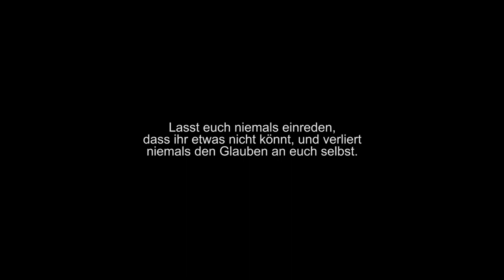Weshalb ich mein Leben verändert habe | Mein Weg Teil 1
Ich erzähle euch heute was mich damals motiviert etwas, etwas in meinem Leben zu schaffen. Was mir Motivation gegeben hat, was ich meinem Jüngeren Ich mitgeben würde, worauf ich stolz bin, und wie ich gelernt habe, auf Meinungen anderer zu schei*en. Ich hoffe ihr könnt etwas davon für euren Weg mitnehmen.

Das war der Start einer Mindset Serie, die nächste Folge startet mit meiner Jugend.

🎧 Diese und alle anderen Folgen auf meinem Podcast "Audio Motivation" - Deine Motivation für unterwegs: lnkfi.re/DLAudioMotivation

► Über 20.000 Menschen mit EINEM ZIEL! Komm ins Team und starte mit uns allen die nächsten Jahre durch

❓Sollst du Abnehmen oder Muskeln aufbauen? Wie sollst du genau starten & was brauchst du dafür? Hier mein Video dazu

📘 FIT & SHREDDED Trainingsprogramm: Maximaler Fettabbau inklusive Ernährungsplan, Trainingsplan, Mitgliedschaft im Team, uvm. Alle Informationen

📙 LEAN & MASSIVE Trainingsprogramm: Maximaler Muskelaufbau inklusive Ernährungsplan, Trainingsplan, Mitgliedschaft im Team, uvm. Alle Informationen

Unsere Kochbücher:
📗 SHREDDED KITCHEN Kochbuch mit 70 leckeren kalorienarmen Rezepten zum Abnehmen + Bonus Ernährungsguide